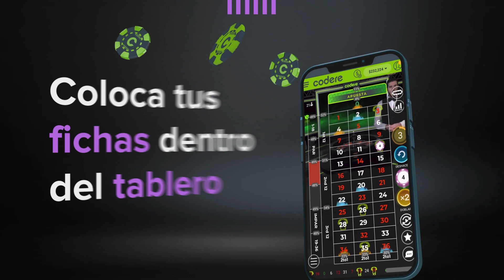💰 ¡PRUEBA ESTA RULETA, LO MEJOR EN EL CASINO! 🤑| Ruleta Coderista | Tutorial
La RuletaCoderista ha venido a cambiar el modo de jugar y tú, debes probarla. Si no sabes cómo, no te preocupes, aquí te enseñamos para que seas el GOAT del casino.